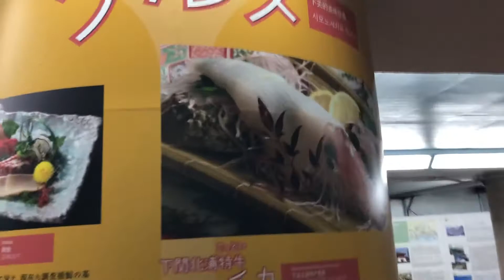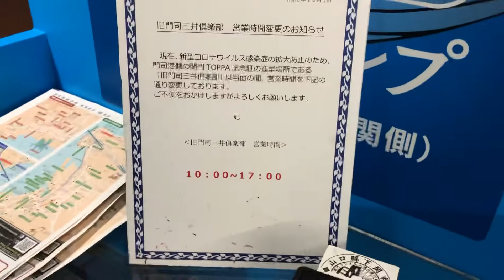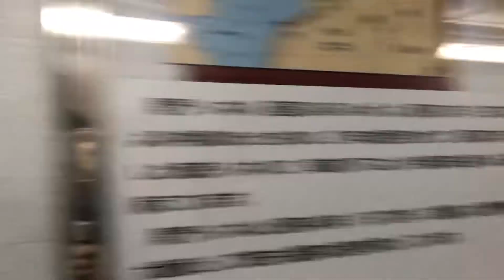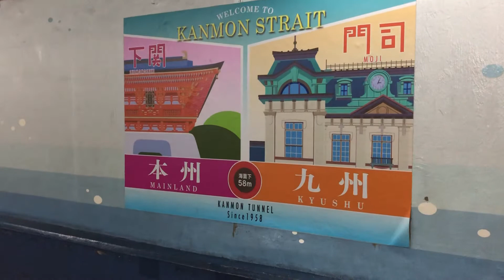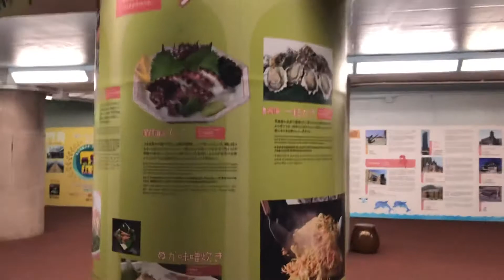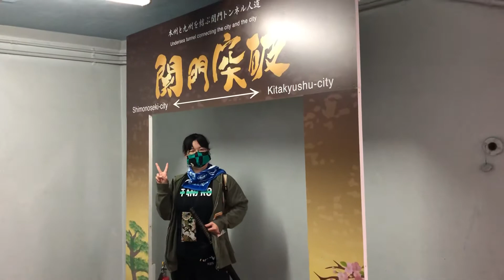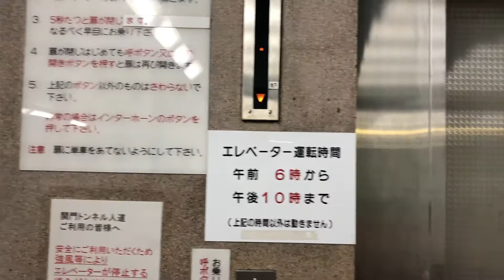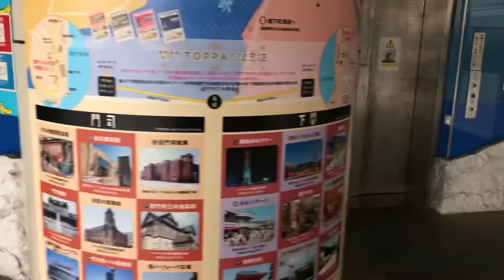関門トンネル人道初めて歩いてみた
[旅行記録]
令和三年4/10
下関側から　関門トンネル人道入口に入りエレベーターを降りる
約800mの海底トンネルを歩く

殆ど　ずっと同じ風景というか　代わり映えしないただ門司側へ向かって歩いているだけの動画